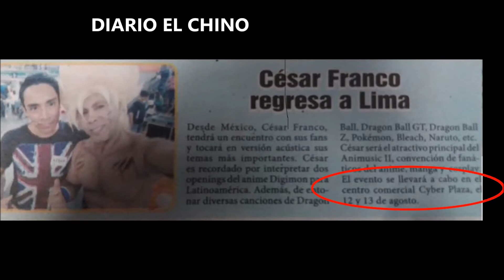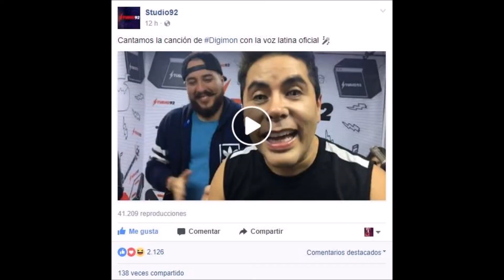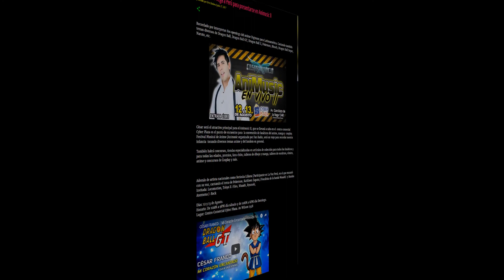CAMPAÑA EN MEDIOS CYBER PLAZA 2017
Menciones realizadas durante la  campaña CYBER PLAZA - ANIMUSIC II con la figura invitada CESAR FRANCO.